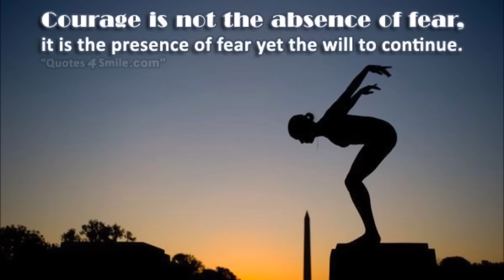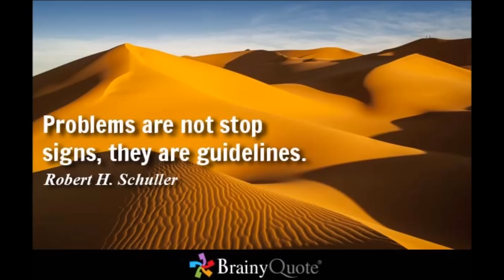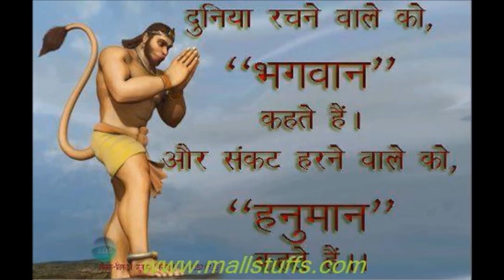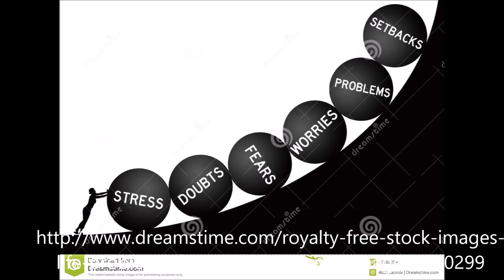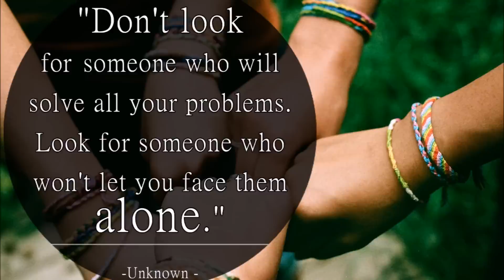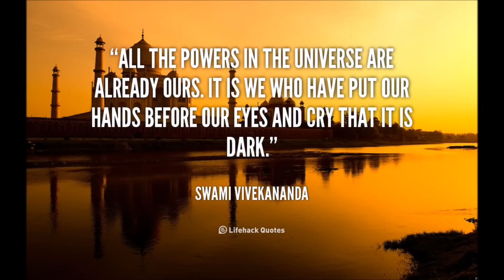[Hindi] "How Swami Vivekananda solves his problems" ? | IIT Kanpur Radio